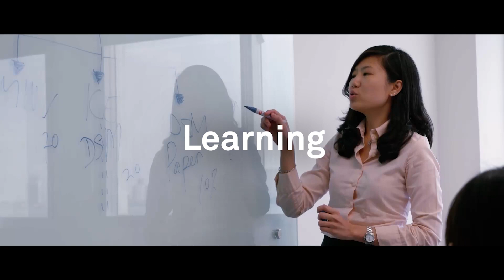Seek & Prosper | You & Us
S&P Global brings transparency and clarity to an ever-changing world. Fuel your curiosity surrounded by like minded people from around the planet and deliver oversized impact to individuals, businesses, and governments. Join our diverse and inclusive culture connected by integrity, discovery and partnership.